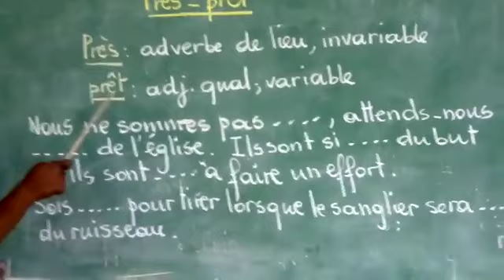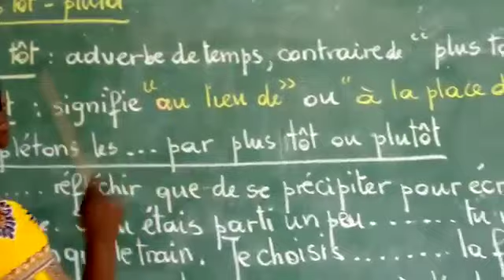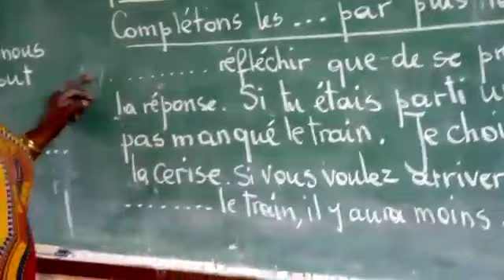Français-orthographe: Emploi de près, prêt, plutôt, plus tôt-[6e]primaire Bernadette Mazuaba